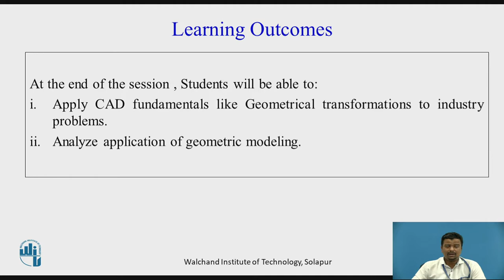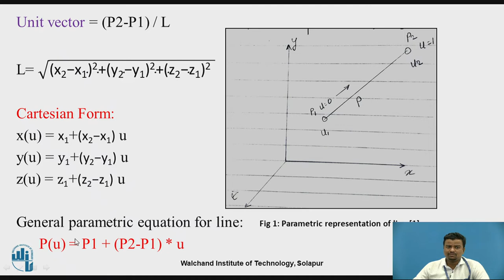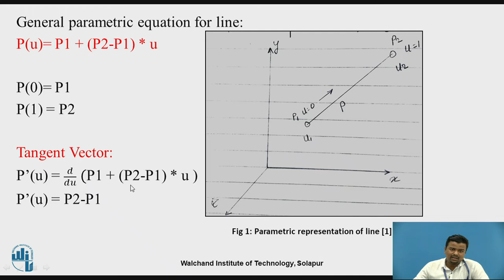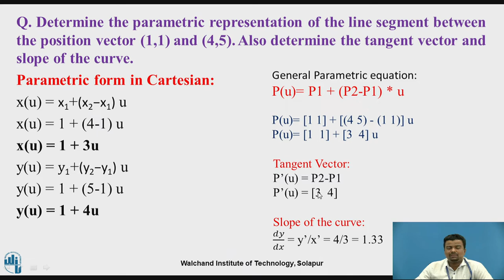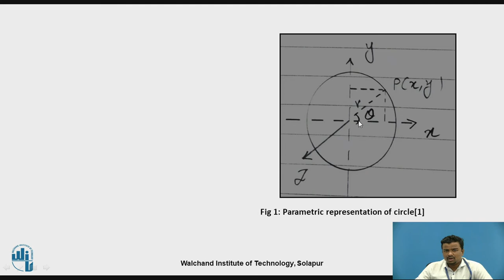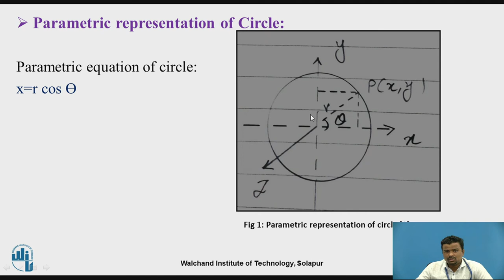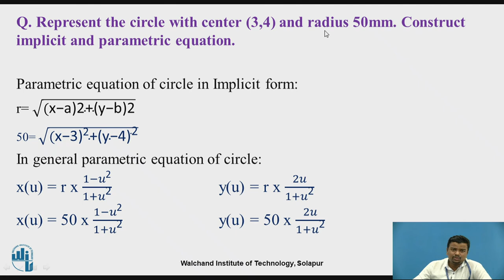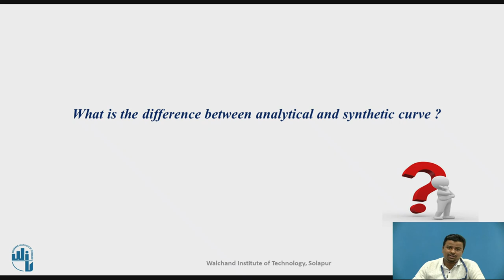Parametric representation of circle